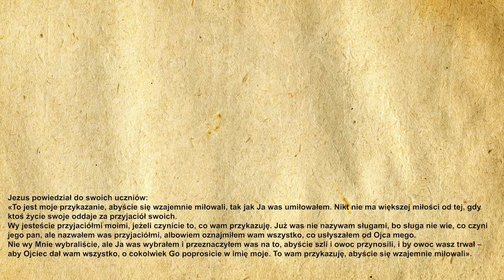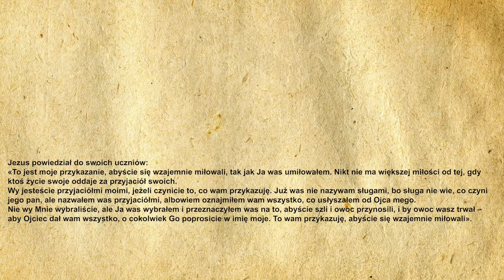🎉Codzienna Ewangelia 07.05.2021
🧾Codzienna Ewangelia:

Jezus powiedział do swoich uczniów:
«To jest moje przykazanie, abyście się wzajemnie miłowali, tak jak Ja was umiłowałem. Nikt nie ma większej miłości od tej, gdy ktoś życie swoje oddaje za przyjaciół swoich.
Wy jesteście przyjaciółmi moimi, jeżeli czynicie to, co wam przykazuję. Już was nie nazywam sługami, bo sługa nie wie, co czyni jego pan, ale nazwałem was przyjaciółmi, albowiem oznajmiłem wam wszystko, co usłyszałem od Ojca mego.
Nie wy Mnie wybraliście, ale Ja was wybrałem i przeznaczyłem was na to, abyście szli i owoc przynosili, i by owoc wasz trwał – aby Ojciec dał wam wszystko, o cokolwiek Go poprosicie w imię moje. To wam przykazuję, abyście się wzajemnie miłowali».

🙏Ewangelię czytał:
🔹 Michał Dąbrowski

▪️|Menagement|▪️
🔸️Kacper Magdoń